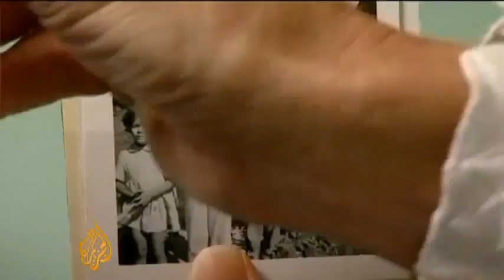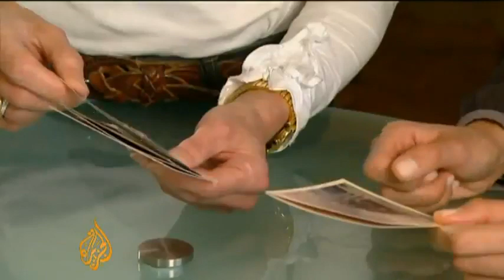Agent Orange Sprayed Over Canada From 1950's To 1980's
Agent Orange, the biological, chemical weapon responsible for thousands of dead and sick Vietnamese during the Vietnam war was also known to be sprayed over Gagetown, New Brunswick and now over Ontario, just north of Toronto. It is being reported that it was used to clear land for development. If it was sprayed in New Brunswick and Ontario chances are it was used elsewhere in the country. An investigation has been started to see where else is was used.